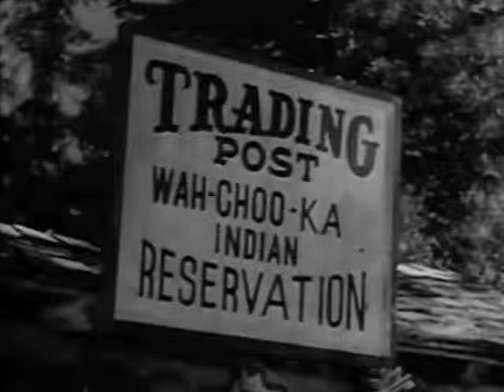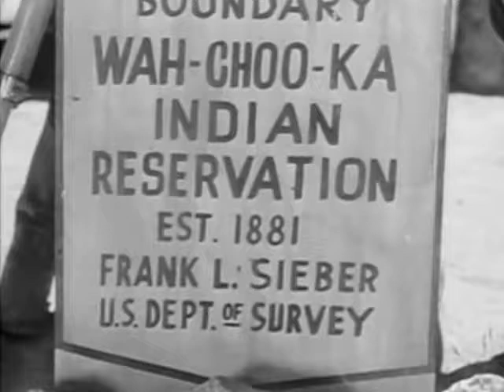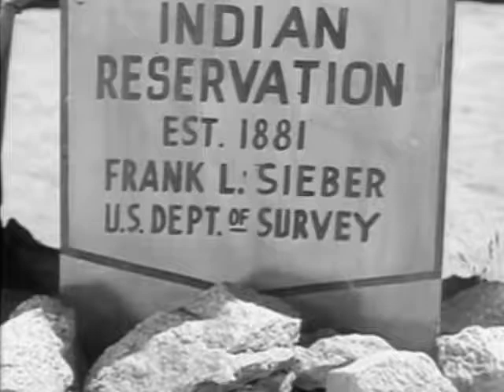1953 THE RANGE RIDER - "Indian War Party" - Jock Mahoney, Dick Jones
Starring Jock Mahoney, Dick Jones, Gloria Saunders, Glenn Strange, Rodd Redwing, Denver Pyle, Gregg Barton and Pierce Lyden. Directed by D. Ross Lederman.

Greedy prospectors attempt to swindle the peaceful Wah-Choo-Ka tribe out of its sacred land. The Range Rider (Jock Mahoney) and his saddle pal, Dick West (Dick Jones), ride into action to uncover the swindlers and prevent the tribe from going on the warpath.